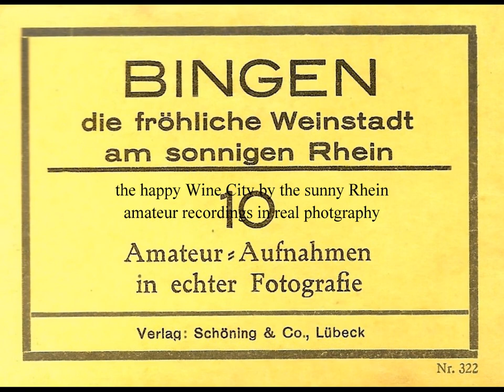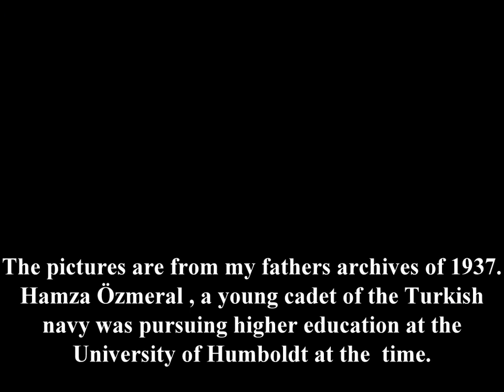MAİNZ AND BINGEN BY THE RHEINLAND, GERMANY BEFORE W.W.II- 1937 A PHOTO ALBUM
The pictures of Mainz and Bingen are from my father's archives of 1937. Hamza Özmeral , a young cadet of the Turkish navy was pursuing higher education at the University of Humboldt at the time.